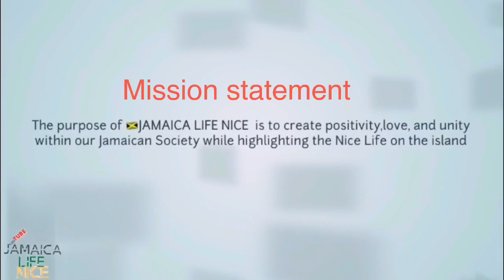How to make Jamaican plantain porridge with oats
Morning vybz with the man Ninja Turkle ,making some plantain oats porridge, walking to pick cherries and planting hot pepper

Hope everyone enjoyed this video!

Thank you for all the continuous support. It’s truly appreciated 😁